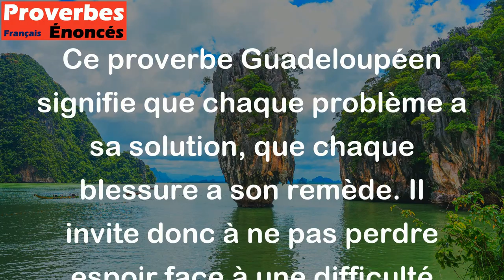Tout bobo a son remède. - Proverbe Guadeloupéen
Ce proverbe Guadeloupéen signifie que chaque problème a sa solution, que chaque blessure a son remède. Il invite donc à ne pas perdre espoir face à une difficulté et à chercher activement une solution ou une guérison.